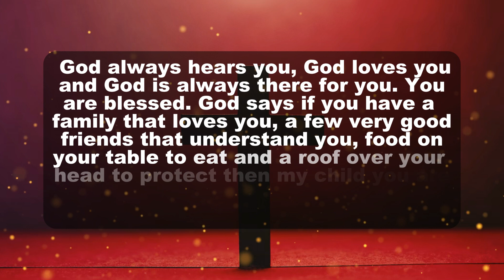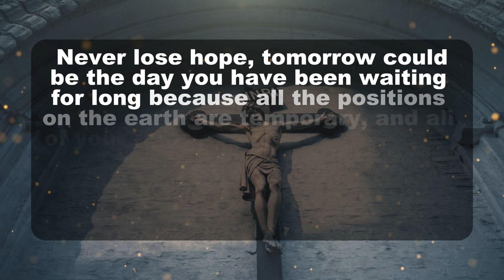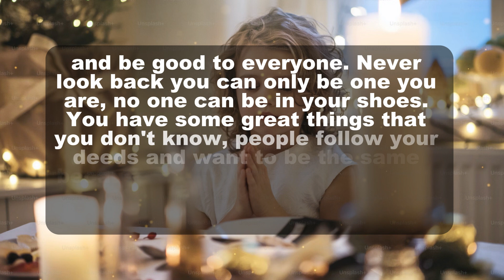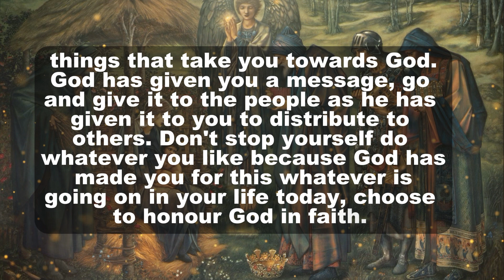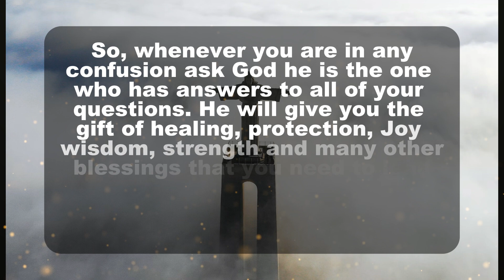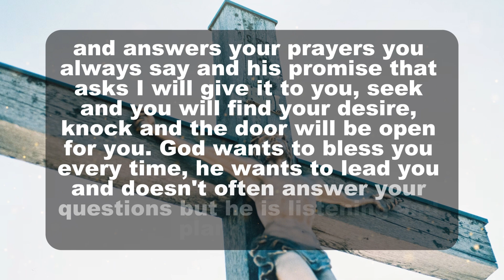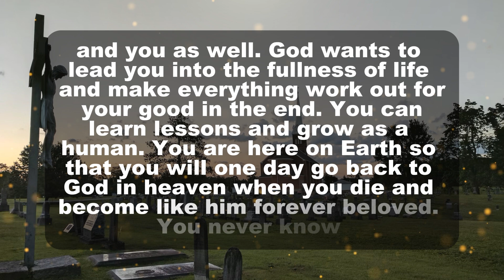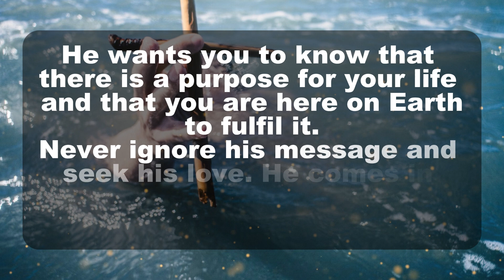alert ! According to Jesus, there could be consequences if you neglect this.